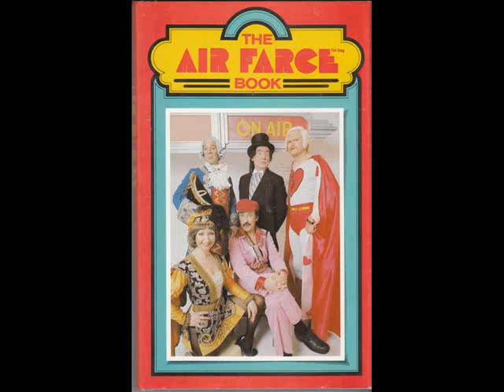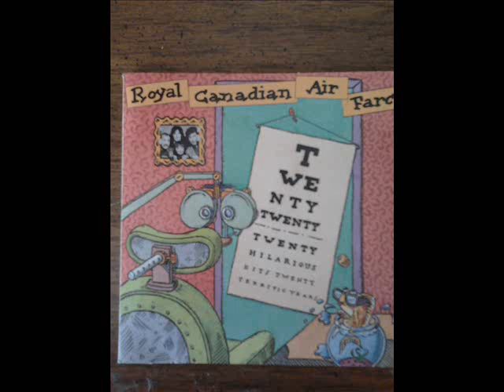Royal Canadian Air farce Twenty Twenty Album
Originally Written By - Gord Holtam & Rick Olsen
Performed By - Roger Abbott, Dave Broadfoot, Don Ferguson, Luba Goy, John Morgan

1. Hearing Aid Repair - 0:00
2. Outsiders Report - 3:00
3. Incompetent Typesetter - 6:33
4. Oat Bran & Lobster Cereal - 9:58
5. Literary Hold Up Note - 12:41
6. Endangered Species - 17:51
7. Borsokian Resturant - 22:07
8. Bobby Clobber's Radio Helmet - 25:22
9. Persistent Telemarketer - 29:52
10. Doctors' Mutual Checkup - 31:58
11.Come On Up - 35:02
12. Prison Vision - 36:17
13. The Wrong Puzzle - 39:13
14. Professor Wombat's Vegetables - 44:11
15. Insurance Lovers - 47:28
16. Sgt. Renfrew & the Grabucci Gang - 50:36
17. Quebec Language Police - 55:00
18. I Get To See You Naked - 59:15
19. Amy's Kitchen Adventures - 1:02:08
20. Ms. Merkin's Mystery Caller - 1:06:34